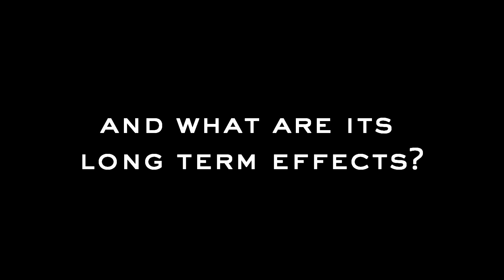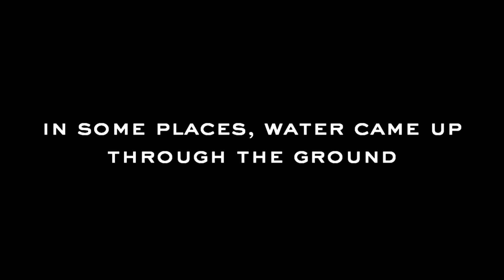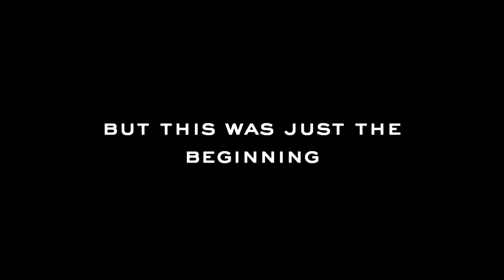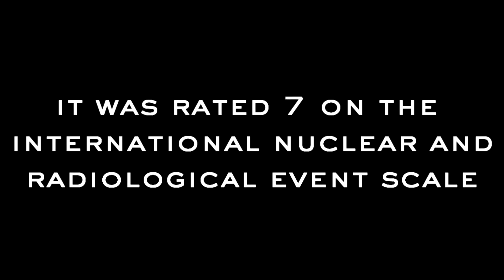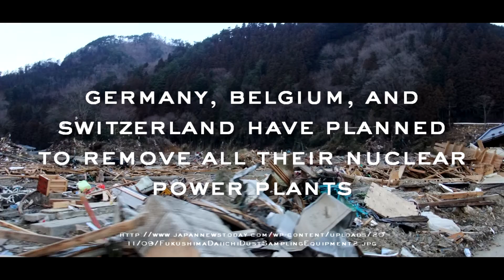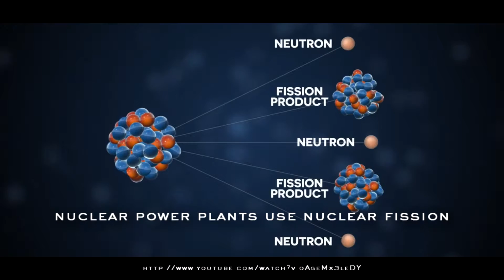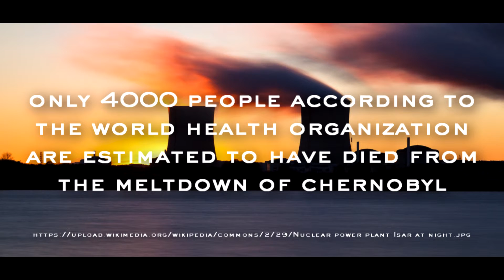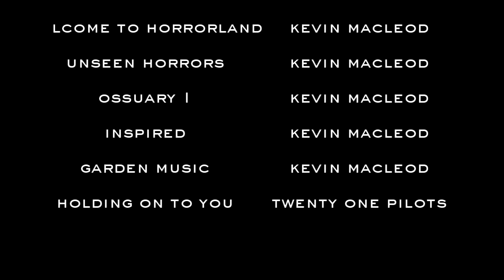Global Issues | The Fukushima Daiichi Disaster and Nuclear Power